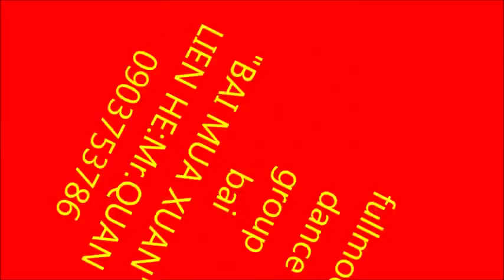Mùa xuân - Thy Thy